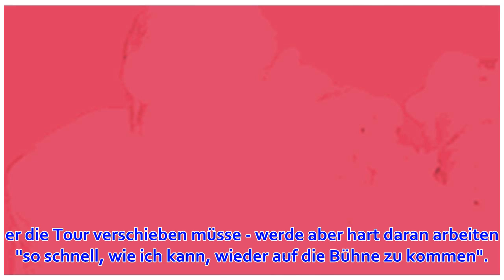Gesundheitliche Probleme: Rolling Stones verschieben Tourstart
Samstag, 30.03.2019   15:08 Uhr In wenigen Wochen sollte es losgehen. Am 20. April wollten die Rolling Stones ihre "No Filter"-Tour mit einem Konzert im Hard Rock Stadium in Miami beginnen. Doch am Samstagnachmittag teilte die Band mit: "Unglücklicherweise...